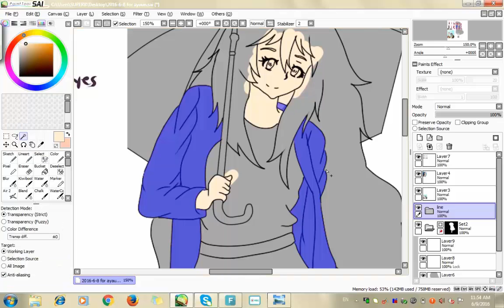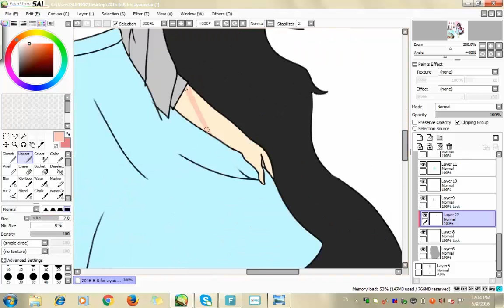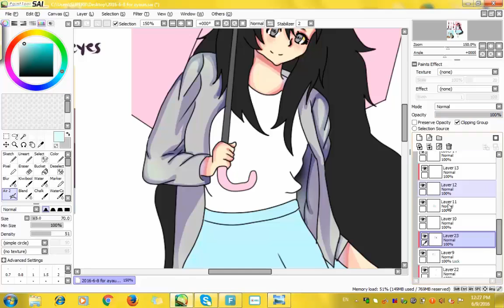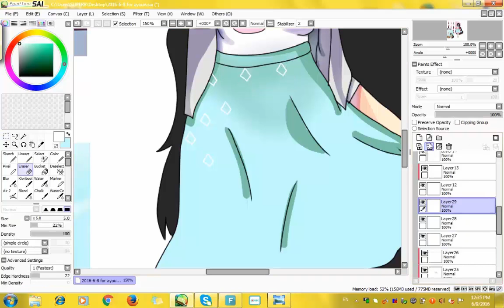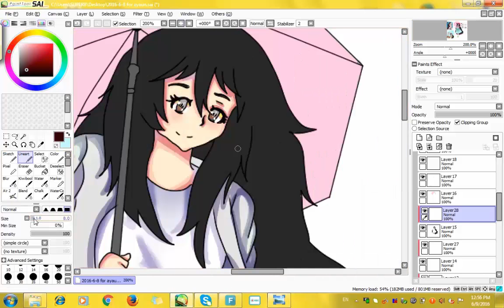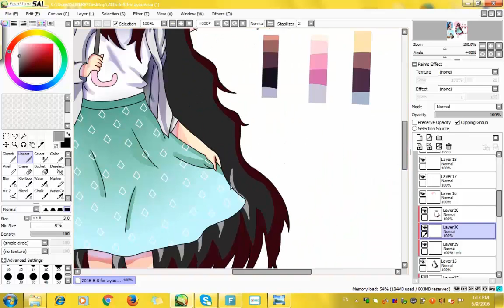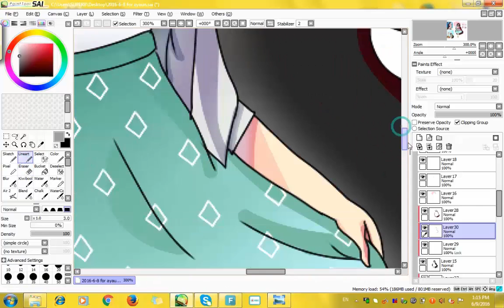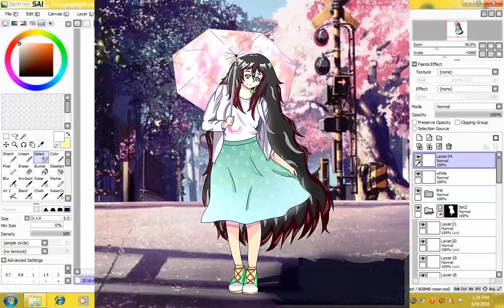art trade:speed paint (aya)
art trade with @/ayaun12 in instagram her OC (aya)